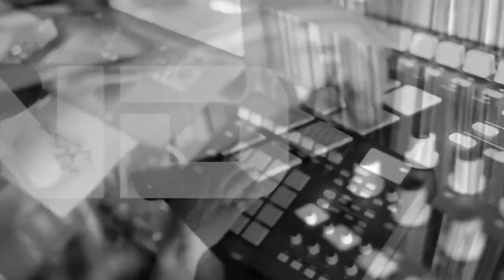MPC series episode 4: Jazz T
JAZZ T

Weapons of choice:
Akai MPD & Logic

Jazz T 1999 UK ITF Advancement champion is co owner of Boot Records with DR Zygote. He also runs the Boot records radio show with DJ Miracle on Kane 103.7 FM bi weekly. They have been running hip hop events in Surrey UK since the 80's and are currently bringing back Phylum which is Surreys premiere hip hop event. He is resident for EOW UK with DJ Snuff, DJ for Micall Parknsun and sometimes Ramson Badbonez and Jehst. He was Tim Dogs DJ before he died. On top of all that he is part of Deejay Randoms Steel Devils turntablist crew. He has laced cuts on hundreds of tracks since 1995 and produces under the name Boot productions, which is himself and genius Dr Zygote. He is currently working on his second LP 'Run the Changes' which will feature an all star cast of lyricists! His day job is managing Dance2 Records in Guildford where he has worked since 1997.

Filmed & Directed by Ringz Ov Saturn.
Visual graphics and animation by Ringz Ov Saturn & TCG.
Photography by Ringz Ov Saturn.
MPC Main Theme produced by GI Vocals by TK.
Creative Wingmen: TCG & Solar Black/Phoenix Da Icefire.

All episodes edited by Ringz Ov Saturn & TCG.
Supported by Less Effort Clothing & Maschine Masters.
In association with Wordplay Magazine.